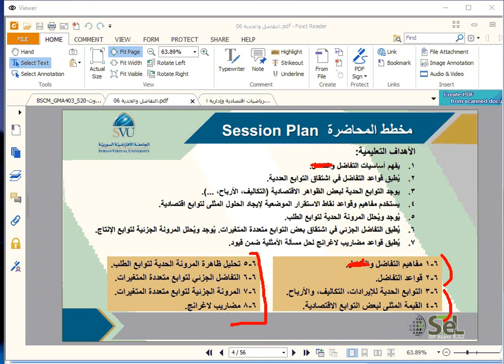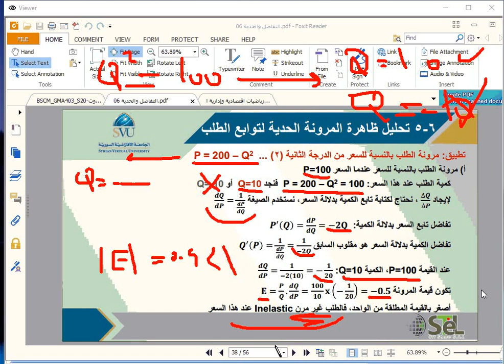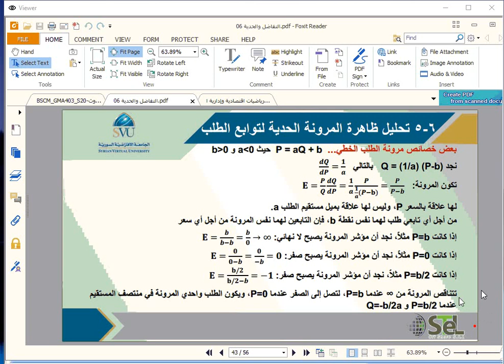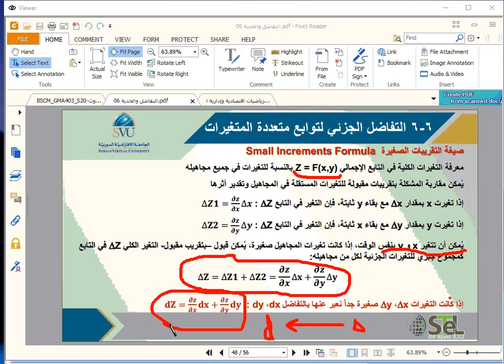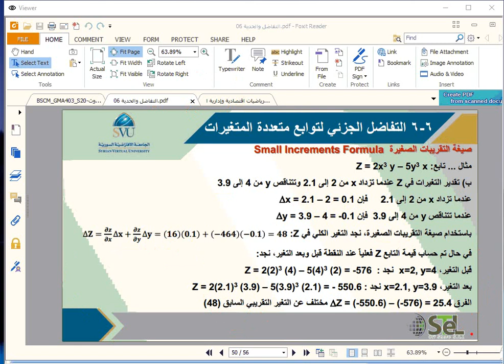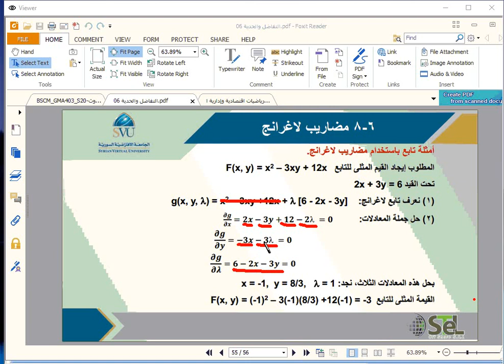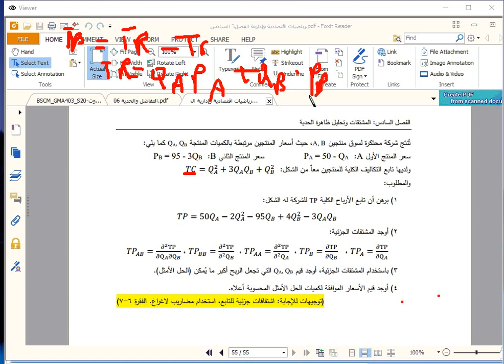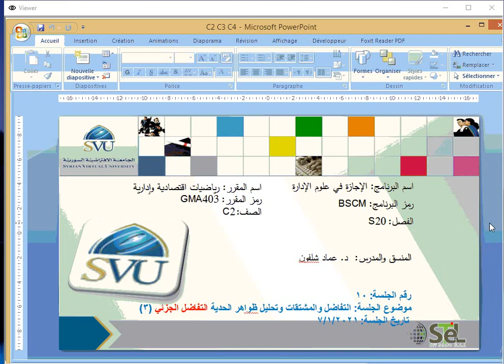BSCM GMA403 S20 C2 S10